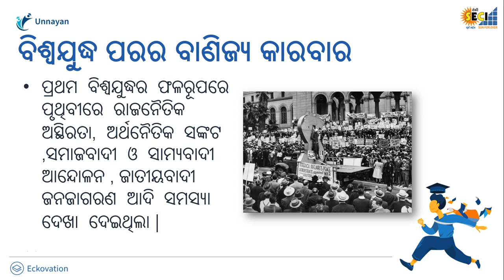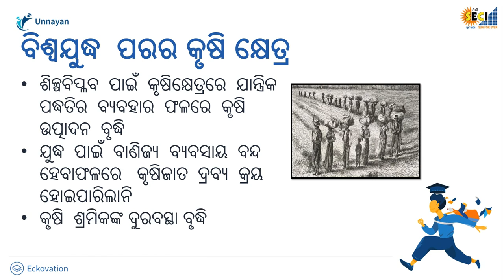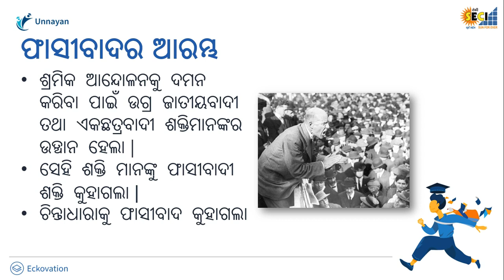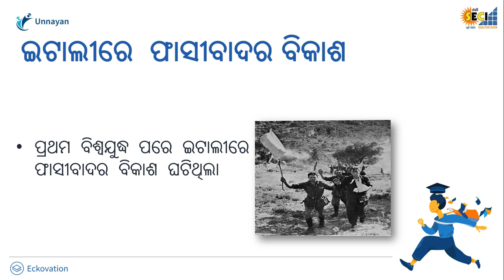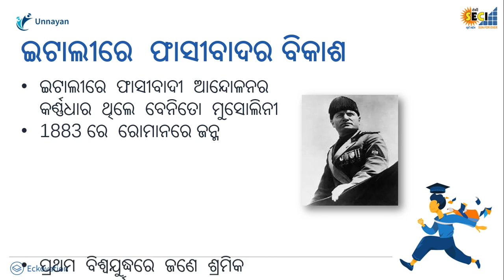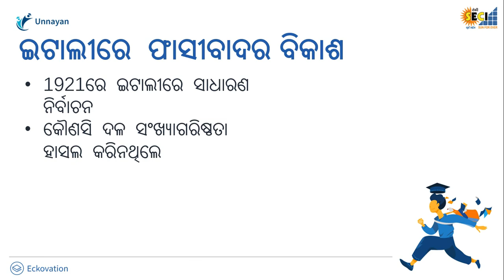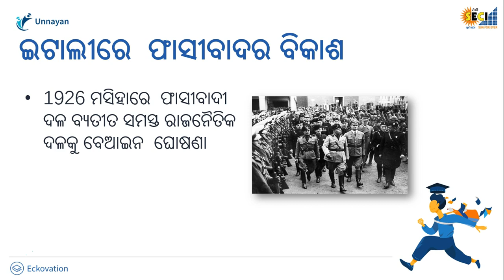Class-9-SSH-Towards a new world